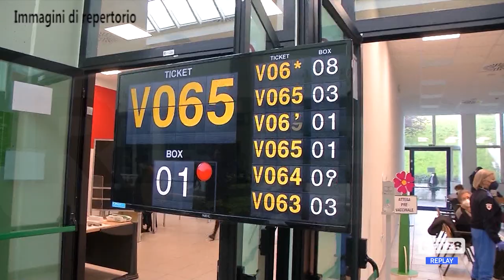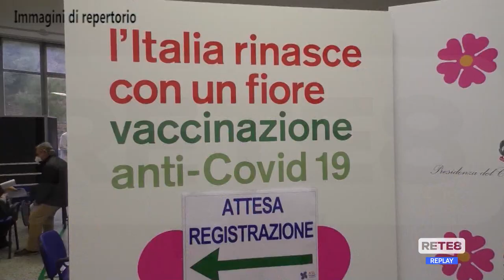Covid Abruzzo - Terza dose vaccinale agli over 60